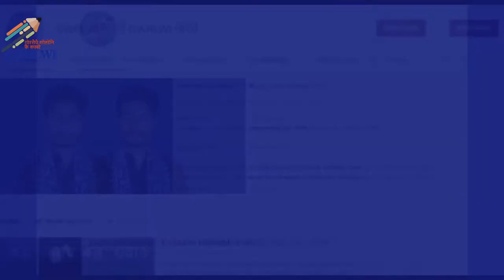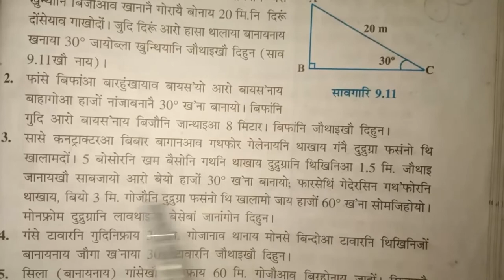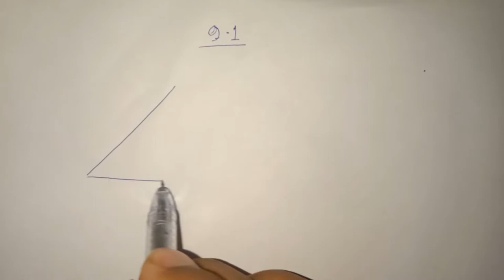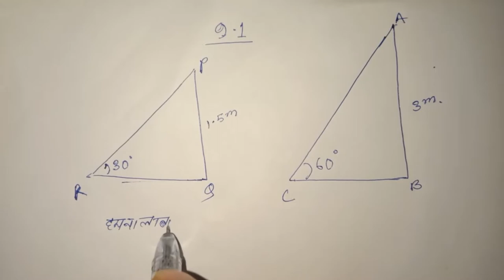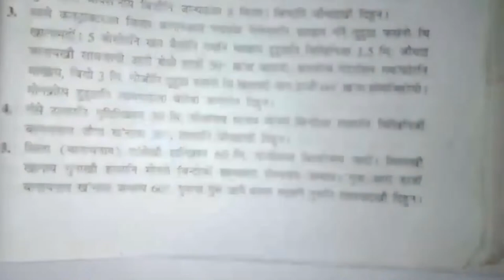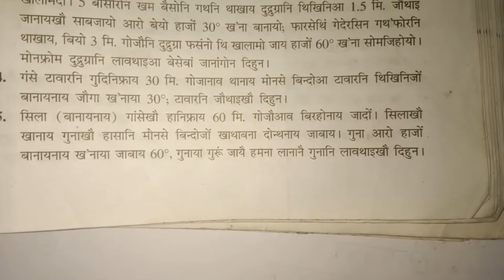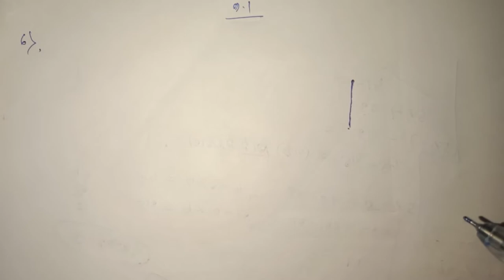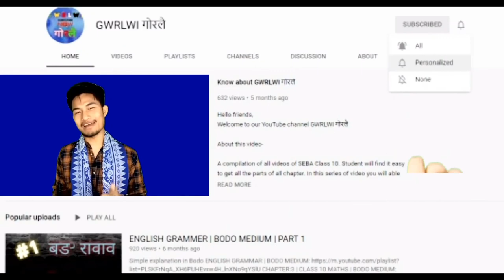Chapter: 9 | Some Application s of Trigonometry | Class 10 maths BODO MEDIUM | part 2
बेआव Q.3 आव AB = 3 जागोन |

A compilation of all videos of SEBA Chapter: 9 | Some Applications of Trigonometry | Class 10 maths | BODO MEDIUM | part 2. The student will find it easy to get all the parts of this chapter. In this series of videos, you will able to learn Science, Maths, and English Grammar related to SEBA 2020 HSLC exam.